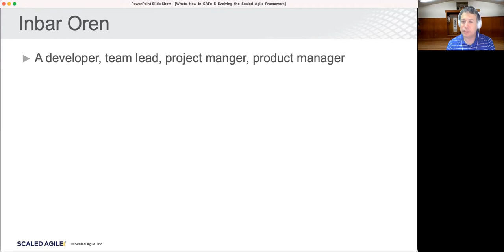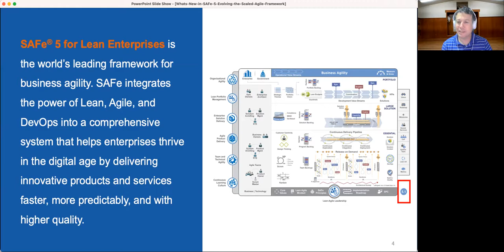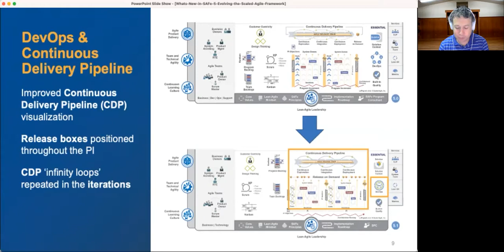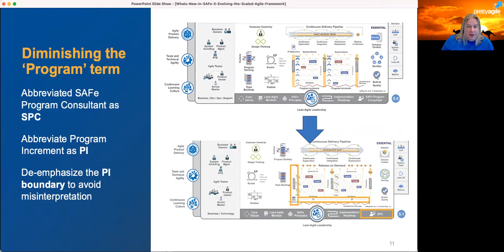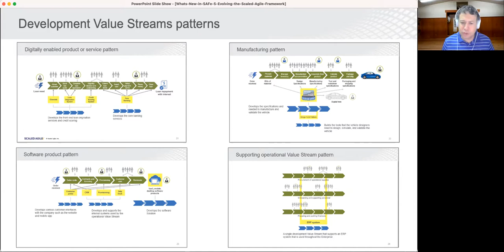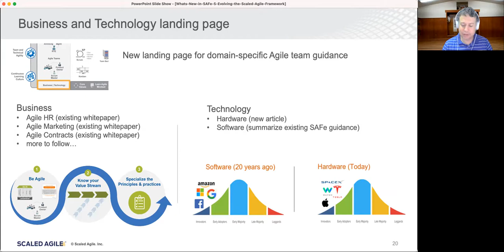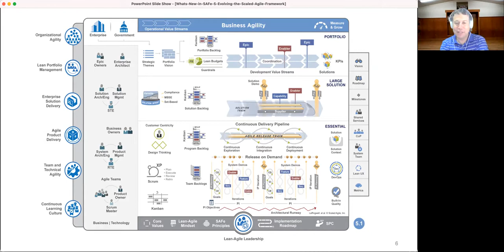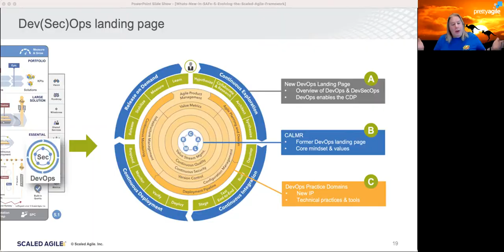What's new in SAFe 5 with Inbar Oren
On 10th February, Scaled Agile released an update to SAFe 5, so we thought it would fun to invite Methodologist and SAFe Fellow, Inbar Oren to come and chat with the SAFe Australia Online Meetup about the changes.